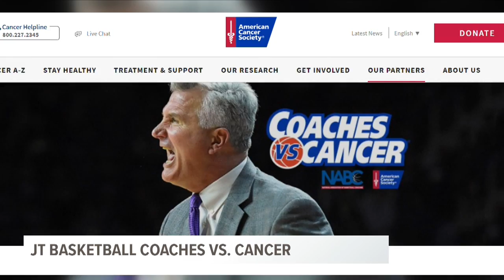JT Basketball Team Raising Awareness with Coaches vs Cancer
The JT Basketball Team has been raising awareness for Coaches Vs Cancer.